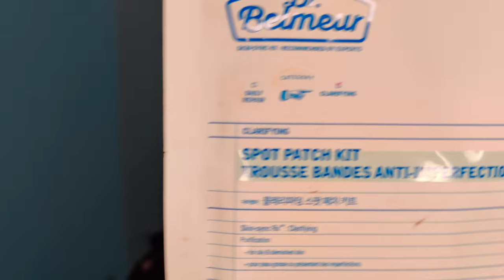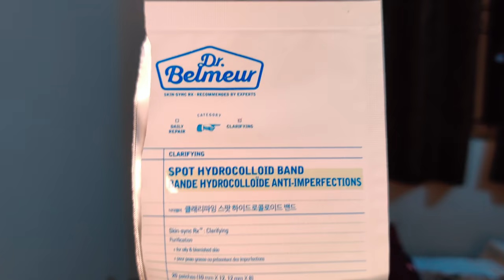മുഖത്തെ കുരുക്കളും കറുത്ത പാടുകളും എങ്ങനെ മാറ്റം ? How to cure pimples | Malayalam Vlog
മുഖത്തെ കുരുക്കളും കറുത്ത പാടുകളും ഒരു പ്രശ്നം ആണോ? മുഖത്തെ കുരുക്കൾ എങ്ങനെ മാറ്റം ?

How to remove pimples naturally ? Can we get rid of pimples overnight ?
Home remedies | Dr Belmeur pimple patch review Malayalam

                     Bhavya Unnikrishnan

ABOUT ME Hello every one! I'am Bhavya Unnikrishnan Instagram

Equipment Used : One-plus 7T
Editing Software : iMovie
Edited on : MacBook Air

-That Ordinary Girl